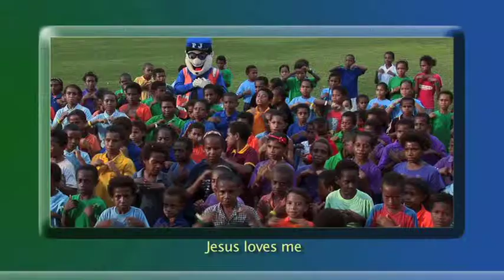Reason To Celebrate - song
I’ve got a reason to celebrate
I’ve got a reason

Lyrics and music by Kimberly Houliston
Song from Arnie's Shack in Papua New Guinea.